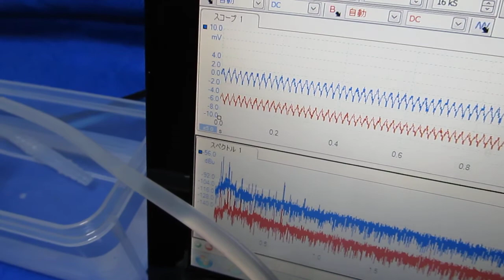超音波システム Ultrasonic System （音圧測定実験 Basic experiment）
充電式超音波洗浄器　Ultrasonic cleaner　（基礎実験　Basic experiment）

利用技術
樹脂容器（超音波水槽）　：表面改質処理
洗浄液　：脱気・マイクロバブル発生液循環システム
音圧測定解析　：超音波テスター

表面検査対応超音波プローブを開発（水槽の振動計測に利用）